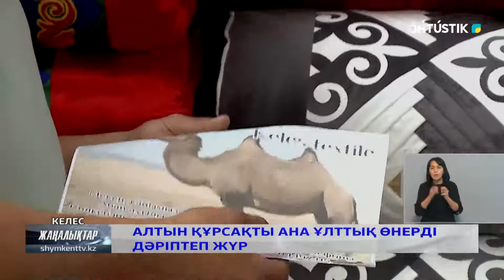АЛТЫН ҚҰРСАҚТЫ АНА ҰЛТТЫҚ ӨНЕРДІ ДӘРІПТЕП ЖҮР